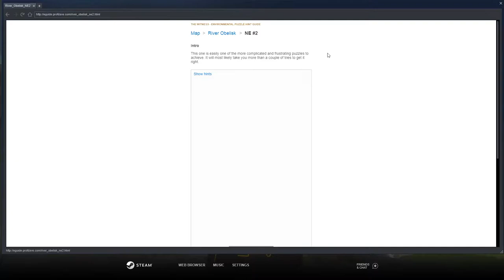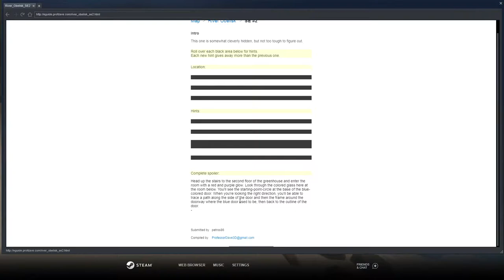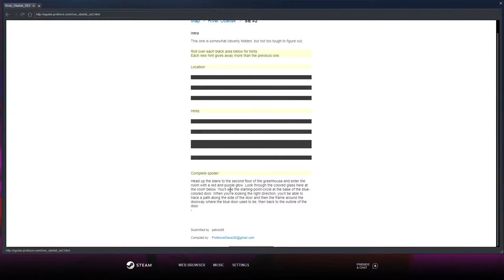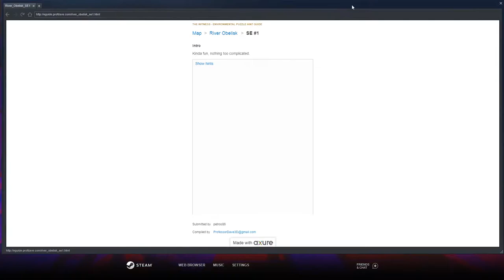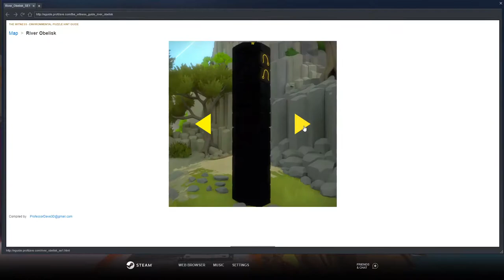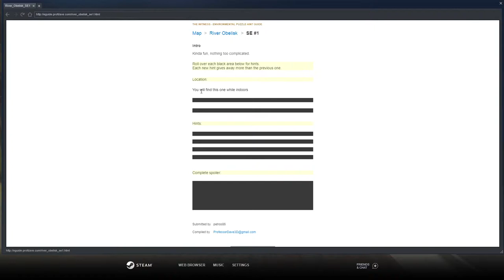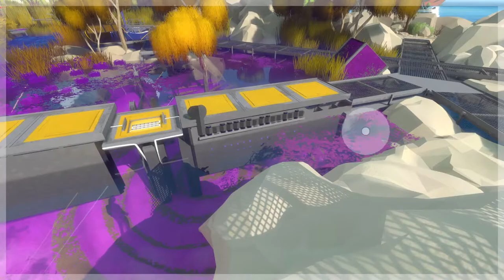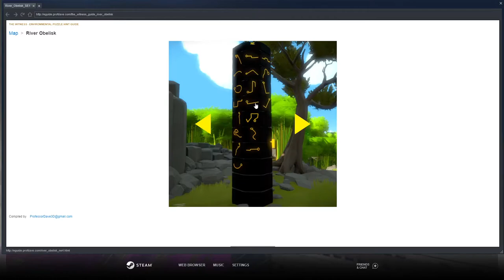[Let's Play] The Witness - Episode 78 "Boat & Bunker"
And then there was one.